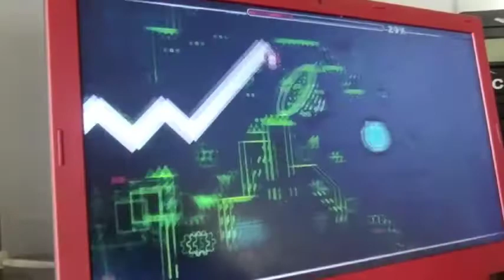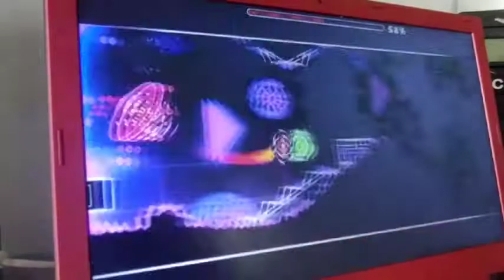Blast Furnace 75%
Yo

Attempts (so far): Was too lazy to count